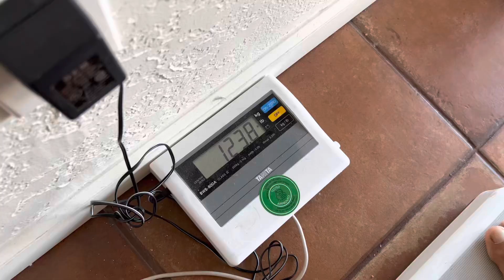SUNSET PARK IN LAS VEGAS EUMIR JERWIN JONAS DANIEL